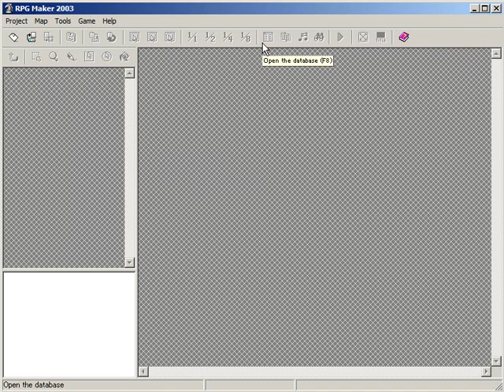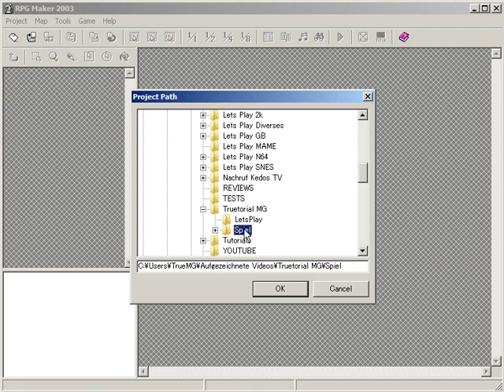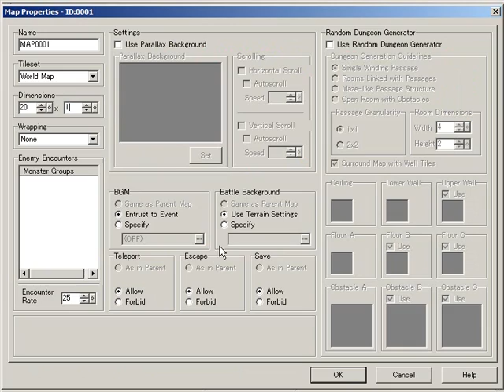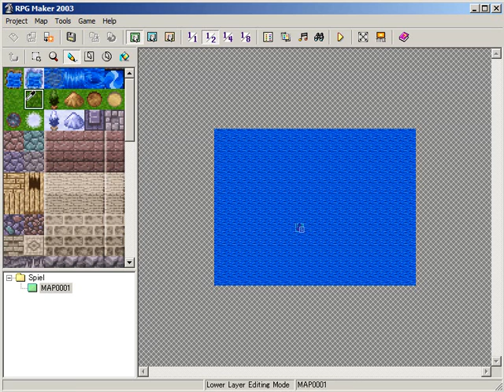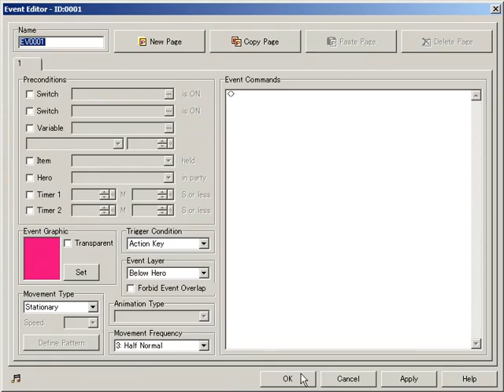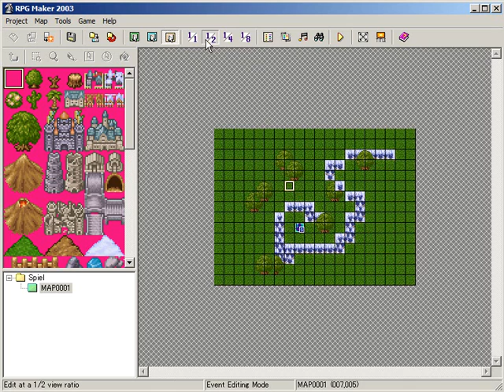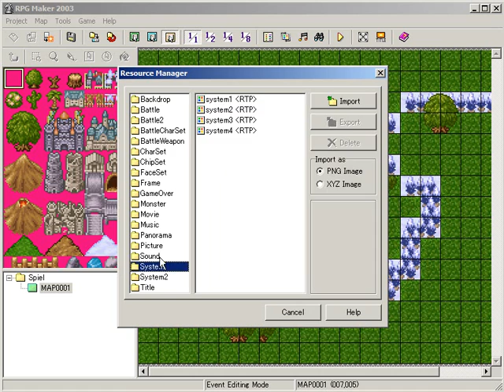Truetorial #000[1] - Der RPG Maker 2000/2003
Hier lernt ihr:
Das Interface des RPG Makers (Teil 1).
In den nächten Videos werde ich das fortsetzen.